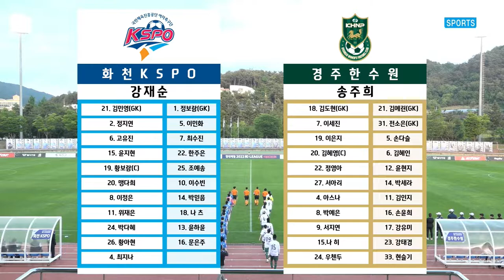H/L l 2022 WK_15R(57) l Hwacheon vs Gyeonju - 2022.6.16 l 화천KSPO vs 경주한수원